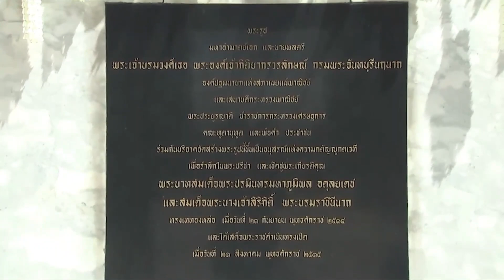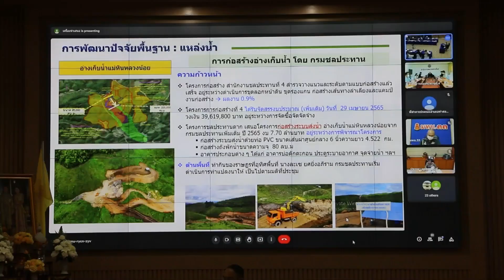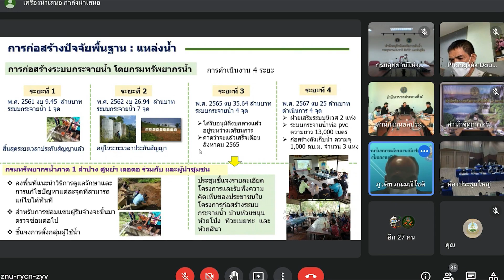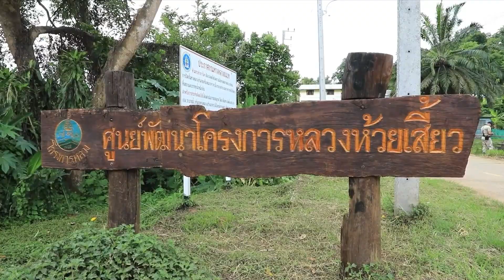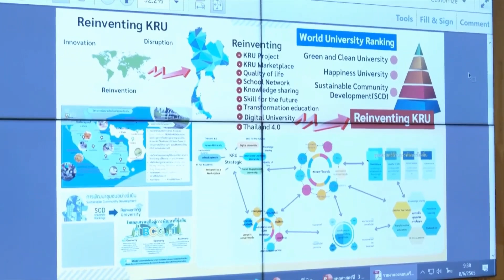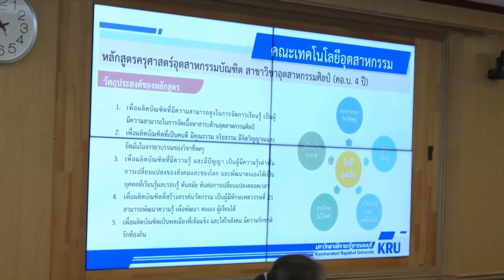ข่าวในพระราชสำนัก วันพุธที่ 8 มิถุนายน พ.ศ.2565